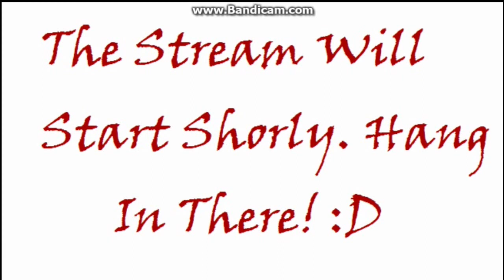Charity Stream Starting Right NOW! Link in description.